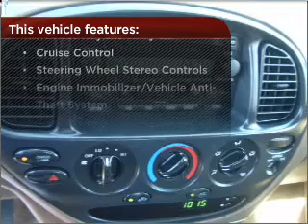2003 Toyota Tundra in Pensacola, FL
Frontier Motors
2003 Toyota Tundra
4-Speed A/T
Mileage:97304